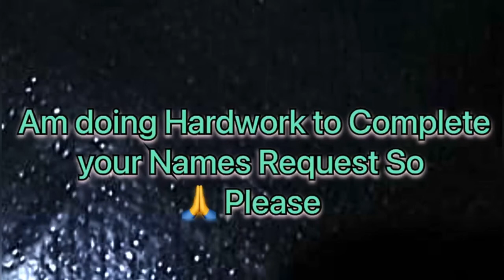Affan Name Signature Calligraphy | How to Draw